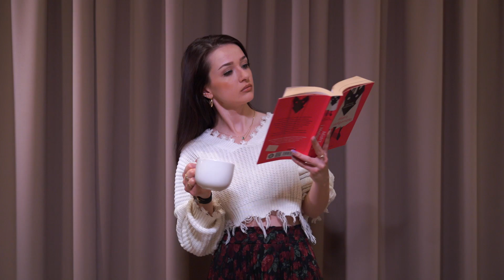HUMANISTKA VS UMYSŁ ŚCISŁY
👍 WBIJAJ ŁAPKĘ, JEŚLI CHCESZ WIĘCEJ

Montaż: Madzia